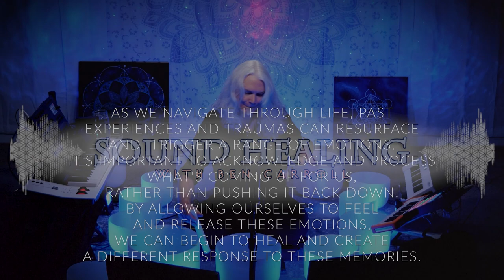Breaking Free from Your Past: A Sound Healing Experience for Emotional Release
🎧 Headphones are highly recommended for the best sonic experience

As we navigate through life, past experiences and traumas can resurface and trigger a range of emotions. It's important to acknowledge and process what's coming up for us, rather than pushing it back down. By allowing ourselves to feel and release these emotions, we can begin to heal and create a different response to these memories.

Through this process, we have the power to change our past and break free from patterns that have held us back. Awareness is the first step towards release, and by taking this step, we can move towards a more fulfilling and joyful future. Let us support each other on this journey of healing and transformation in tomorrows Shadow Work Sound Healing Experience.

Embrace the power of love and compassion in all that we do.

Shadow Work Sound Healing Experience
~ Releasing Fear & Anxiety ~
⏩ Sunday April 2nd ~ 4:00-5:30pm EDT (GMT-4)
⏬ TODAY (3/31) is the last day for EARLY BIRD PRICING ⏬

If possible when sending a PayPal payment select the "Friends & Family" option to avoid fees.